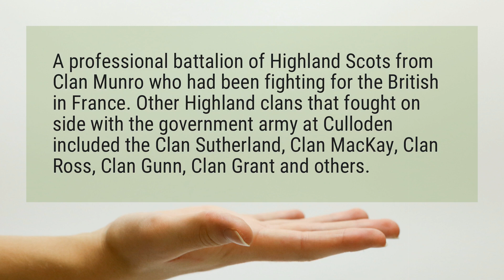Which clans fought at Culloden?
A professional battalion of Highland Scots from Clan Munro who had been fighting for the British in France. Other Highland clans that fought on side with the government army at Culloden included the Clan Sutherland, Clan MacKay, Clan Ross, Clan Gunn, Clan Grant and others.

Reference:
Battle of Culloden - New World Encyclopedia